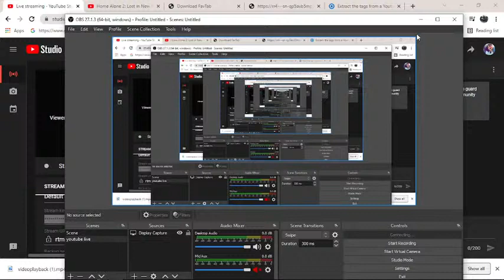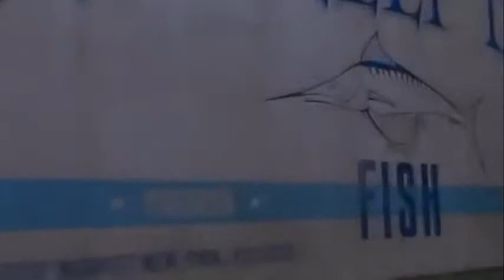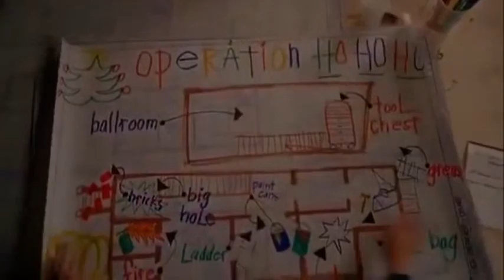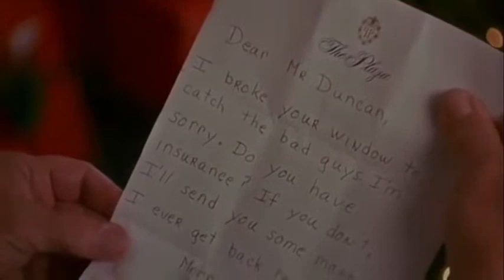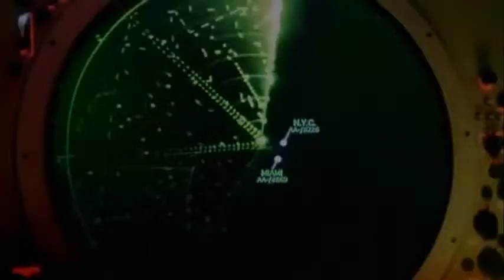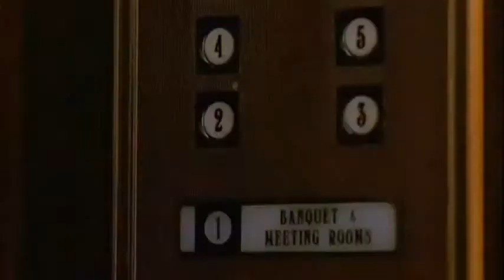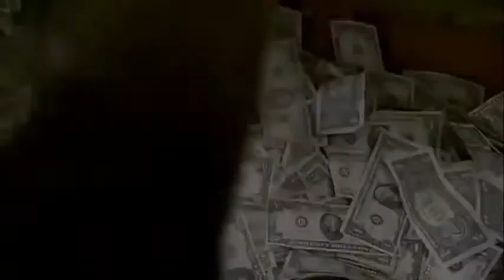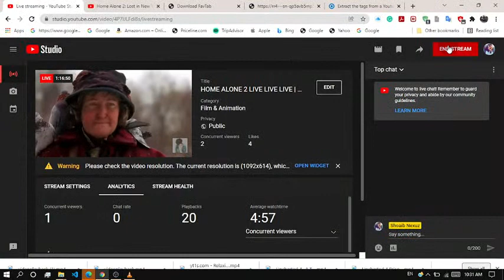HOME ALONE 2 LIVE LIVE LIVE | HELP ME TO GET 1000 SUBSCRIBERS! | CHRISTMAS SPECIAL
chris columbus
remote control videos
children family
slapstick
cedric
new york videos
fred krause
tv videos
duncan henderson
mr hector
macaulay culkin
dana ivey
blockbusters
deception videos
ages 8-10
gangster johnny on tv
family comedies
kevin mccallister
mark radcliffe
ralph foody
john hughes
mrs stone
richard vane
tim curry
rob schneider
creativity videos
officer cliff
ages 11-12